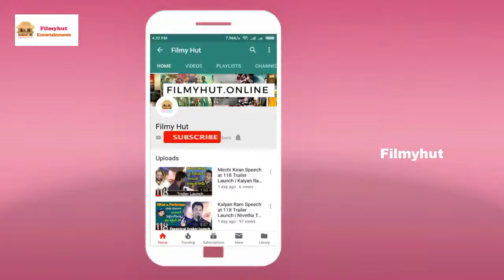Director Vivek Varma Speech at Swayamvadha Movie Teaser Launch | Telugu Movie 2019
Swayamvadha Latest Telugu Horror Movie 2019 ft. Anika Rao, Aditya Alluri, Posani Krishnamurali, Lohit, Ram Jagan and Dhanraj. Directed by Vivek Varma. Produced by Raja Durwasula under the banner Lakshmi Chalana Chitra.
Music composed by Ramanajeevi.
Cinematography by Venu Muralidhar
Art by Mohan Jalla
Edited by Selva Kumar
Background score by Abhishek